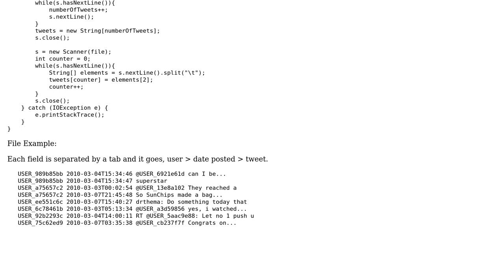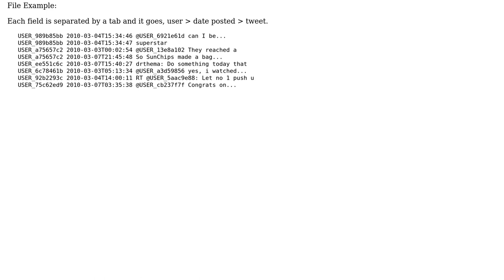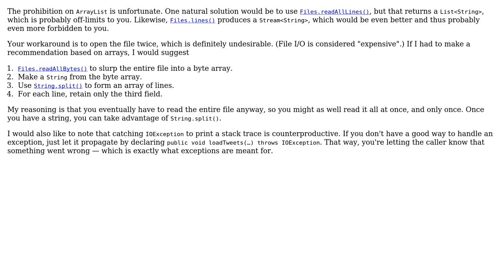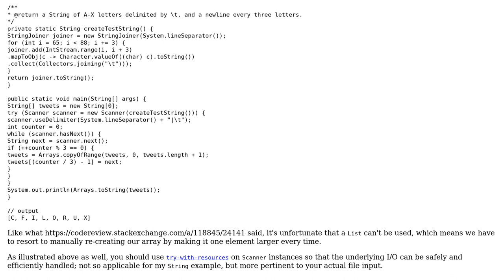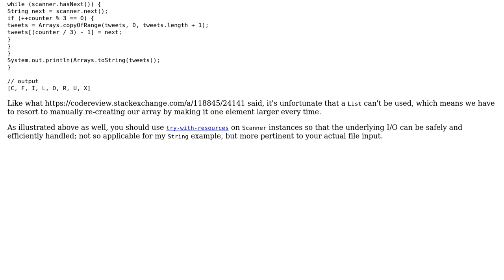Code Review: Loading tab-separated tweet data into an array (3 Solutions!!)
Code Review: Loading tab-separated tweet data into an array

With thanks & praise to God, and with thanks to the many people who have made this project possible! | Content (except music & images) licensed under CC BY-SA | Music | Images & others | With thanks to user Joe user h.j.k. user assylias user 200_success and the Stack Exchange Network Trademarks are property of their respective owners. You are responsible for your own actions.